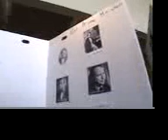Grade 5 heritage project Canadian Politics